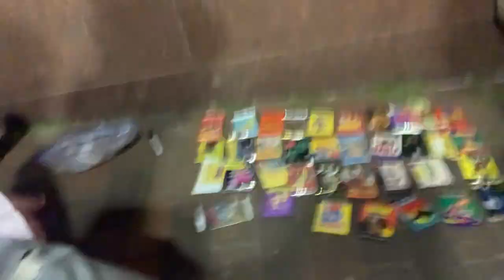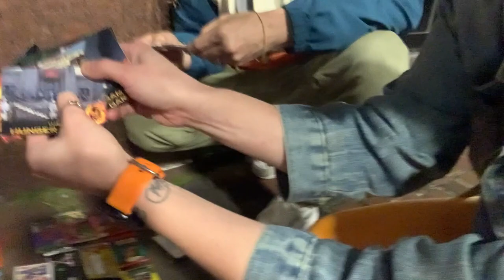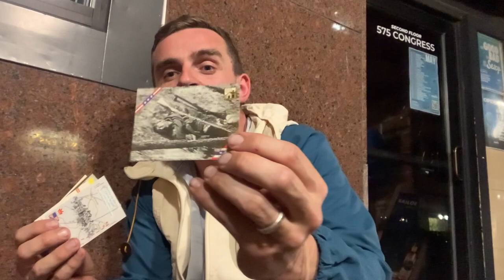SUNNY & PETE PARSONS civil war@COCNC Empire Comedy Club Portland ME Comedians Opening Cards NoCoffee